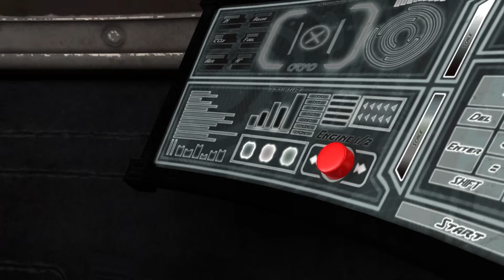Swimming Song - Swim Safety song + Wheels on the bus | Nursery Rhymes & Kids Songs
Going to the beach song

We love going to the beach everyday
All the fun activities we can do all day
Swimming is so fun / just make sure you're safe
Put your arm bands then move your arms and legs

We love playing at the beach everyday
Playing volleyball at the beach is great
Teaming up with friends and making points hooray.

Sailing with Daddy and catching fishes all day
Daddy's sailboat is white and blue
It has a long thick rope and a big anchor that's Blue.

We love sailing on the beach everyday
Watching all the marine animals having fun all day
We see whales, dolphins and a manatee
Porpoises, sea lions and walruses.

Swimming and playing volleyball with friends
Sailing and exploring all the marine animals.

We love going to the beach every day
Put on your arm bands, then move your arms and legs

We love playing at the beach every day

We love sailing on the beach every day.
We saw whales, dolphins and a manatee